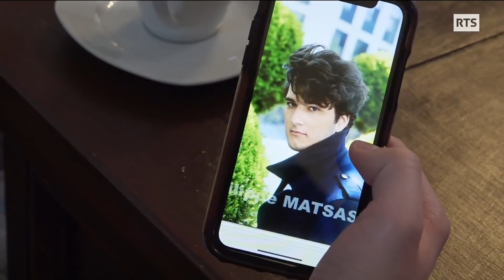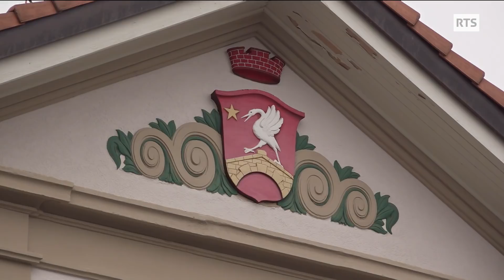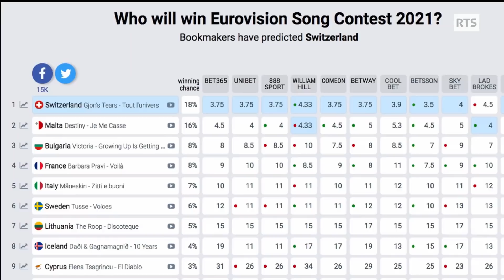Gjon's Tears - reportage Mise au Point - 16.05.2021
Reportage sur Gjon et sa famille dans l'émission de la télévisions Suisse romande RTS1. Filmé en avril 2021 et diffusé le 16 mai 2021